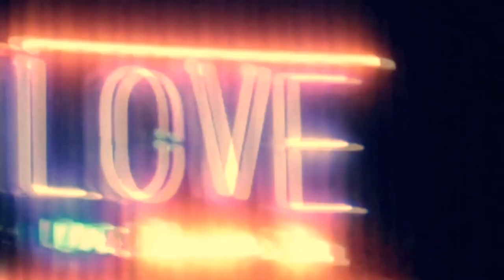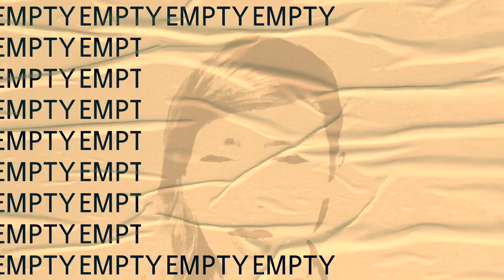Silvia Anglani & Giuliano Farina - Black And Gold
Black and Gold (Sam Sparro, Jessie Rogg)
Silvia Anglani - Voice
Giuliano Farina - Music & Original Music Arrangements